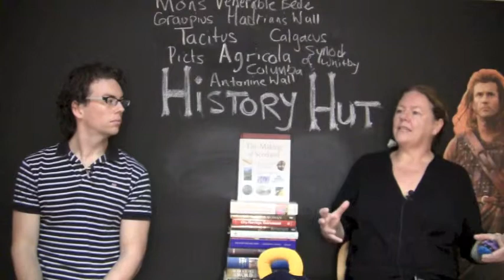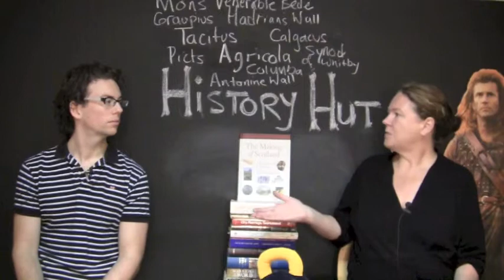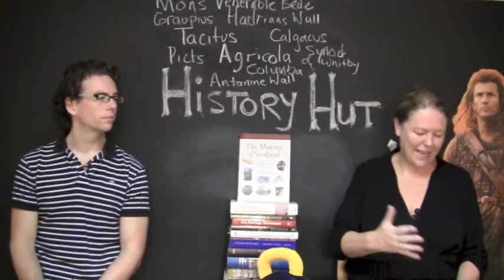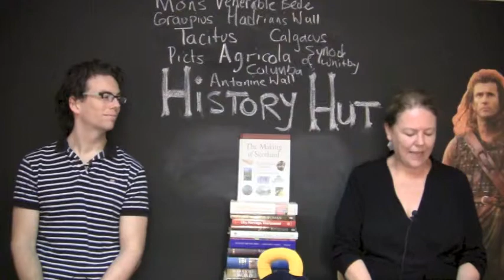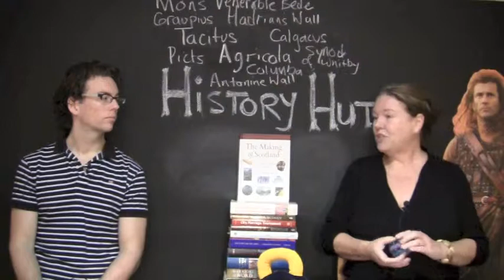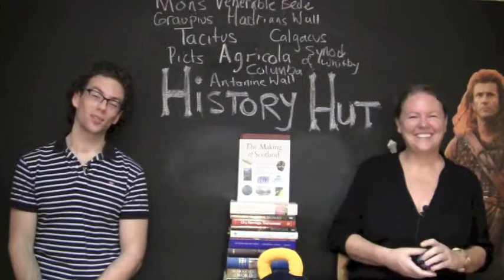The History Hut: Romans in Scotland Pt. 2